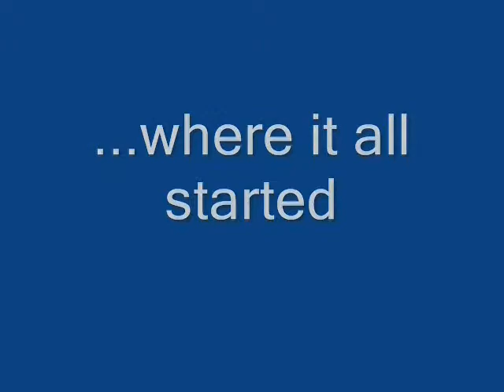Salou Trailer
Onze vakantie in salou 2010 aftermovie trailer